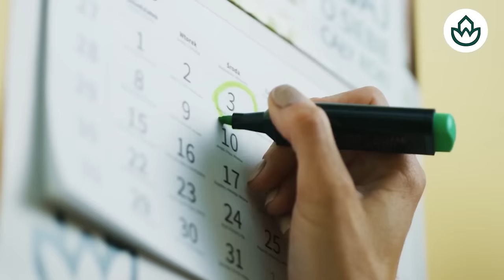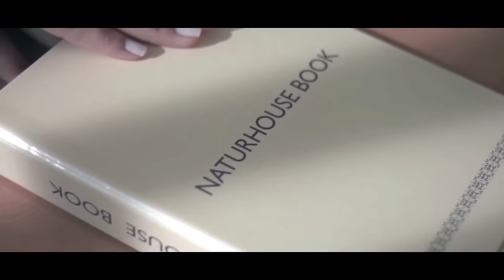Jesús Á. Rojo:🔴¡SÁNCHEZ ENLOQUECIDO!🔴 ALDAMA tiene grabaciones explosivas que podrían destruirlo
En este video, Jesús Á. Rojo revela grabaciones explosivas de ALDAMA que podrían acabar con SÁNCHEZ. ¡No te lo pierdas!